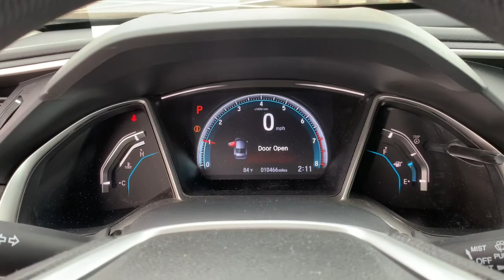2018 Honda Civic Jacksonville, Orange Park, St. Augustine, Gainesville, Nocatee FL JE039885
Modern Steel Metallic Used 2018 Honda Civic available in Jacksonville, Florida at Duval Honda. Servicing the Orange Park, St. Augustine, Gainesville, Nocatee area.

Duval Honda
1325 Cassat Avenue

This 2018 Honda Civic EX in Modern Steel Metallic features 16 Alloy Wheels 4-Wheel Disc Brakes 8 Speakers ABS brakes Air Conditioning Alloy wheels AM/FM radio Apple CarPlay/Android Auto Automatic temperature control Brake assist Bumpers: body-color Cloth Seat Trim Compass Delay-off headlights Driver door bin Driver vanity mirror Dual front impact airbags Dual front side impact airbags Electronic Stability Control Emergency communication system: HondaLink Exterior Parking Camera Rear Four wheel independent suspension Front anti-roll bar Front Bucket Seats Front Center Armrest Front reading lights Fully automatic headlights Heated door mirrors Illuminated entry Low tire pressure warning Occupant sensing airbag Outside temperature display Overhead airbag Panic alarm Passenger door bin Passenger vanity mirror Power door mirrors Power moonroof Power steering Power windows Radio data system Radio: 180-Watt AM/FM/HD/SiriusXM Audio System Rear anti-roll bar Rear seat center armrest Rear window defroster Reclining Front Bucket Seats Remote keyless entry Security system Speed control Speed-sensing steering Speed-Sensitive Wipers Split folding rear seat Steering wheel mounted audio controls Tachometer Telescoping steering wheel Tilt steering wheel Traction control Trip computer and Variably intermittent wipers: **LOCAL TRADE** **ONE OWNER NEVER A RENTAL** **BACK-UP CAMERA **NON SMOKER** **BLUETOOTH HANDS FREE **CLEAN VEHICLE HISTORY **CAR WASHES FOR LIFE ** 5 DAY MONEY BACK GUARANTEE **1ST OIL CHANGE FREE **COMMISSION FREE SALES PEOPLE. FWD EX Priced below KBB Fair Purchase Price! 31/40 City/Highway MPG Odometer is 19797 miles below market average! Prices are plus tax tag title dealer added accessories $198 Electronic Filing Fee and dealer pre-delivery service fee in the amount of $899 which charge represents cost and profit to the dealer for items such as cleaning inspecting and adjusting new and used vehicles and preparing documents related to the sale. Awards:br * 2018 KBB.com Brand Image Awards * 2018 KBB.com 10 Most Awarded BrandsbrKelley Blue Book Brand Image Awards are based on the Brand Watch(tm) study from Kelley Blue Book Market Intelligence. Award calculated among non-luxury shoppers.  Kelley Blue Book is a registered trademark of Kelley Blue Book Co. Inc.